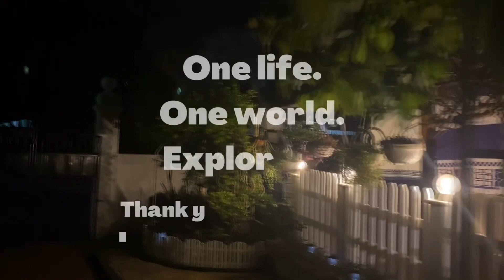Travel Vlog 02 ( Beruwela Trip) Memories bring back…